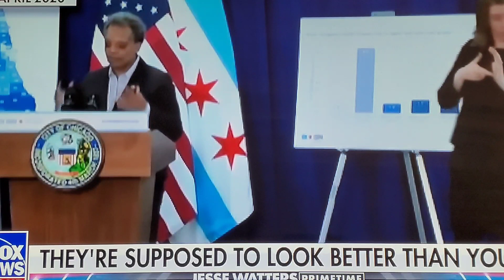Mayor Lori Lightfoot Now Paying the Price!!!